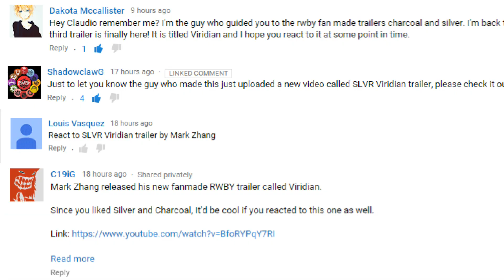Fanmade SLVR "Viridian" Trailer REACTION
Hi guys this is just one of my many reaction videos. I would appreciate it greatly.

/C